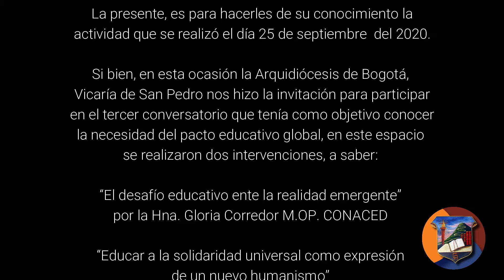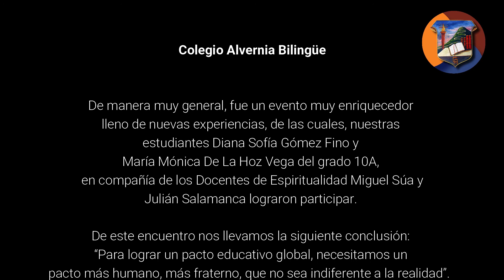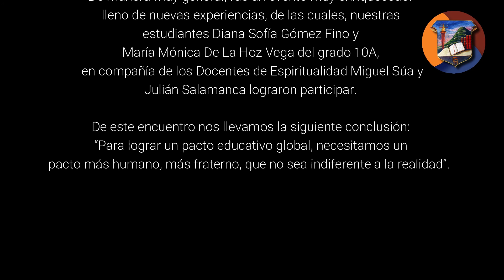La Arquidiócesis de Bogotá ✨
Si bien, en esta ocasión la Arquidiócesis de Bogotá, Vicaría de San Pedro nos hizo la invitación para participar en el tercer conversatorio que tenía como objetivo conocer la necesidad del pacto educativo global, en este espacio se realizaron dos intervenciones, a saber:

“El desafío educativo ente la realidad emergente”  y
“Educar a la solidaridad universal como expresión de un nuevo humanismo”

Formando